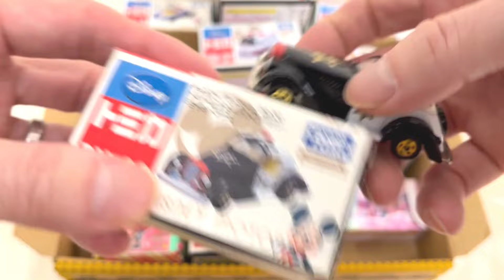たくさんのディズニートミカを箱に戻すよ！ミッキー ミニー のはたらくくるまいっぱい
トミカ　ディズニーモータース
DM-30　ドリームスター/パトロールカー　ミッキーマウス
DM-31　ワームン/アンビュランス　ミッキーマウス
DM-15　スピードウェイスター　デイジーダック
DM-15　ドゥービー　ミニーマウス
DM-20　タップ　マリー
ジョリーフロート　シュガー・ラッシュ
グッディキャリー　インサイド・ヘッド
グッディキャリー　ズートピア
ディズニーリゾートクルーザー
ジャンボリークルーザー　エイリアン
DM-40　マツダ　デミオ・スティッチ　Scale 1/59

DISNEY TOMICA COLLECTION